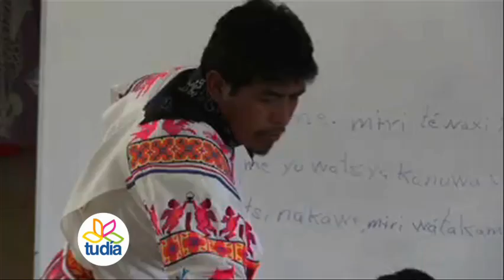10 Noviembre_Punto Central - Instituto Fray Pedro de Gante